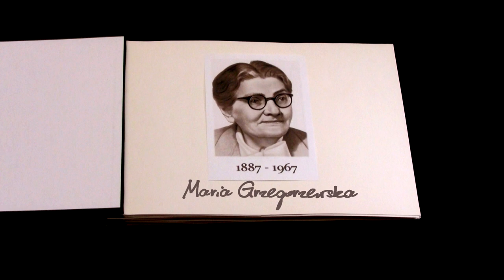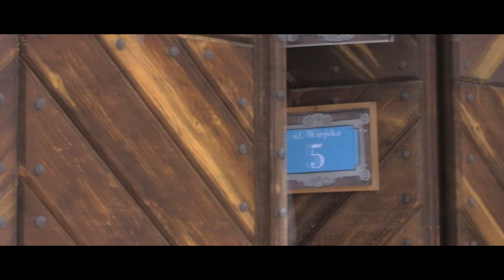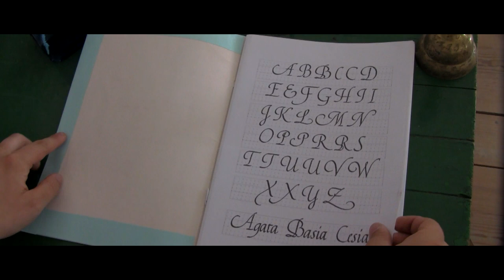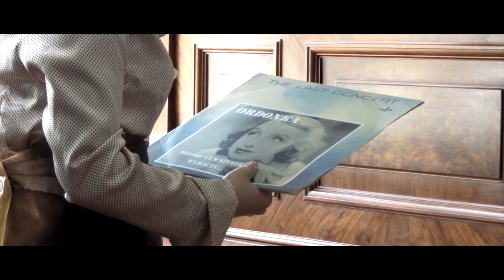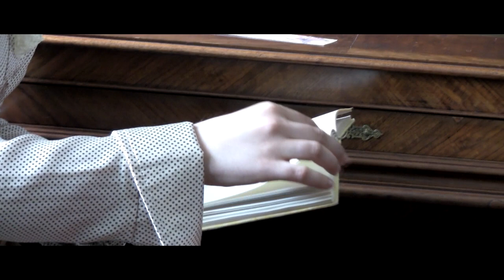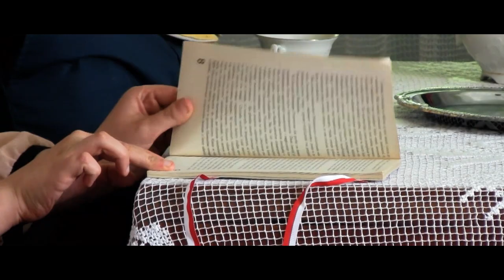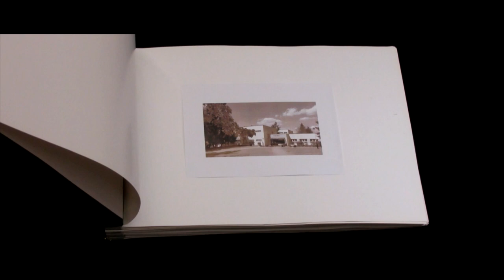Maria Grzegorzewska - SOSW nr 1 w Lublinie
Film wyróżniony na 7. edycji Festiwalu Filmowym Osób z Niepełnosprawnościami FilmON 2023